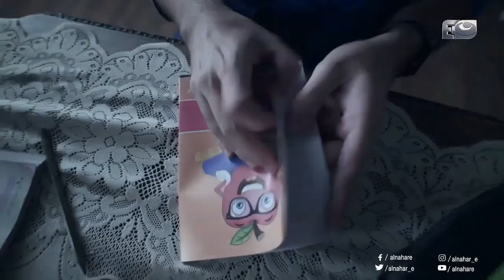البلاتوه | لما تحاول تمسك أعصابك وانت بتعمل الواجب مع الولاد